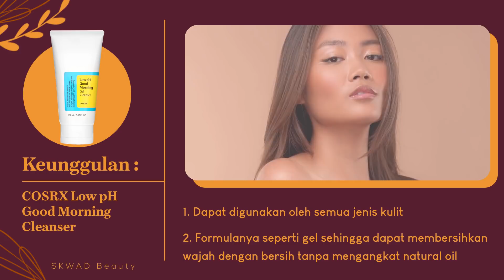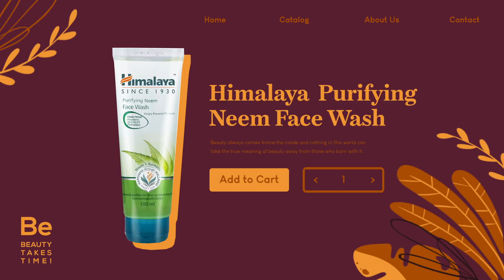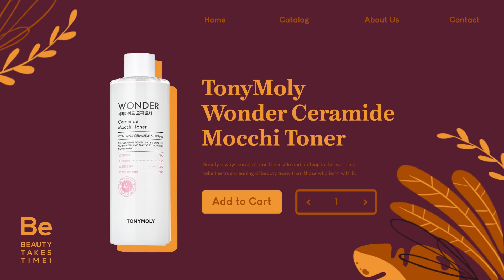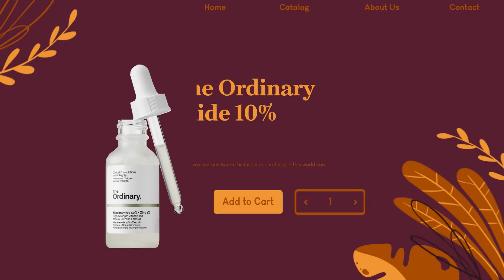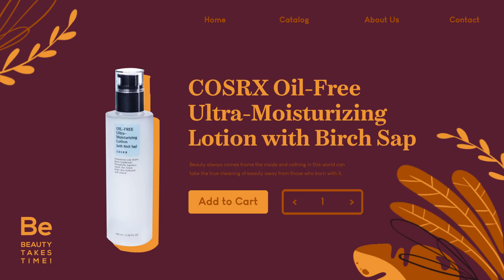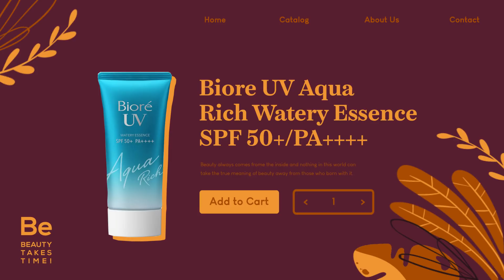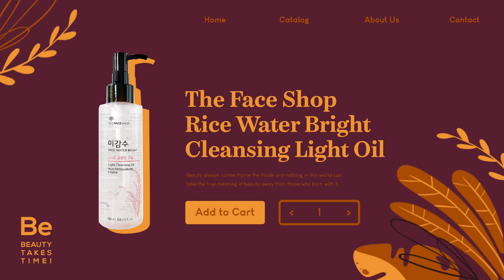Wajib Tahu! Skincare Glowing untuk Pemula dan Remaja!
Halo Beauty! Glowing adalah dambaan banyak orang, tapi banyak dari kita yang selalu kebingungan saat memilih skincare routine untuk bikin kulit glowing. Skin goals yang satu ini memang memiliki 'special treatment' untuk bisa diraih. Eits, Beauty jangan khawatir ya, di video kali ini SKWAD Beauty akan membahas lebih dalam tentang cara memilih skincare routine untuk bikin kulit glowing buat kamu yang pemula dan remaja! Simak video hingga akhir ya agar informasi yang kamu terima nggak setengah-setengah!